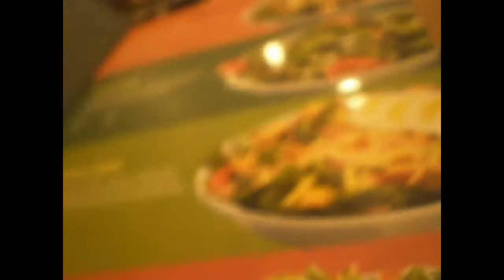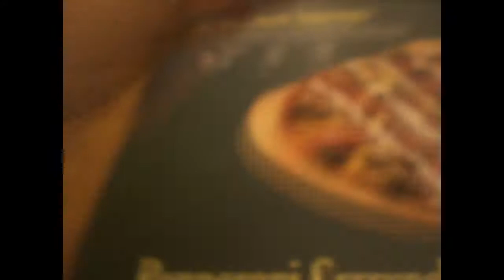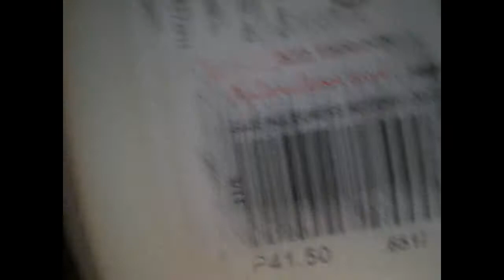LPS : Mall Vlog #1 " SHOPPING "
READ :
Ask me first before u make a video like this ! , if u did not ask permission then you'll see what happen...
~ Oh yeah first video is here ! #2 will be up on Sunday i guess im not sure . ;DD
byeee .